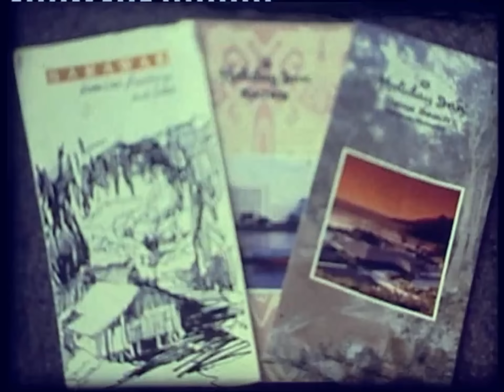Kuching, Sarawak, at Xmas 1987 (1)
Visit of a German couple who flew via Amsterdam and Singapore to this lovely country.  Little is see of Xmas decorations, though. See my other clips of Kuching fifty years ago by searching with 'michael rogge kuching'.